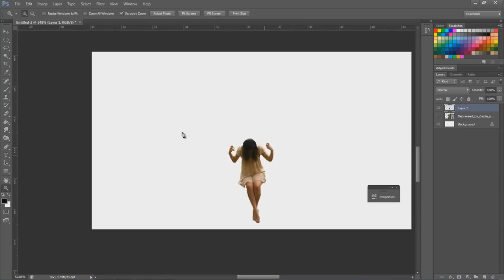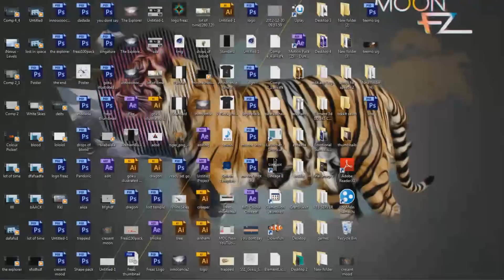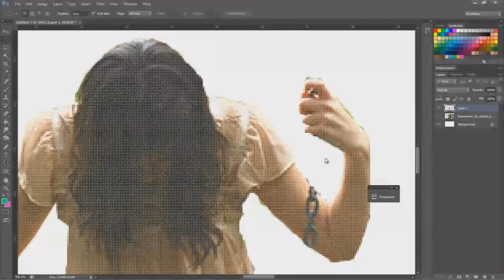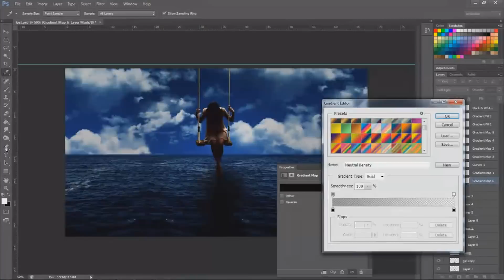Lost|FreazArts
hope youll like it and if you do drop a like it will be much aprecciated